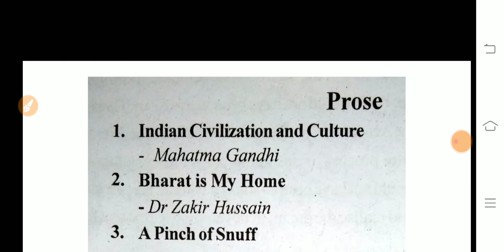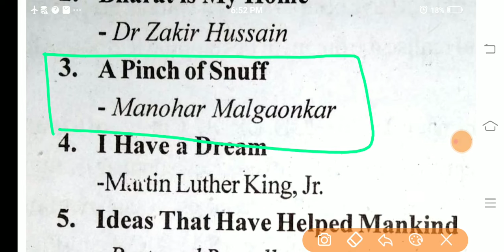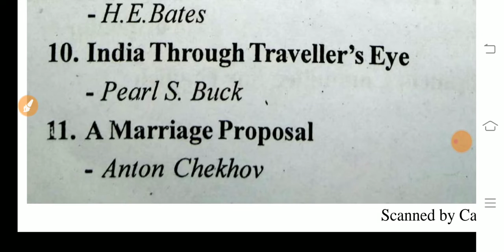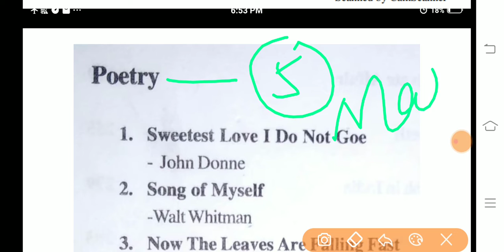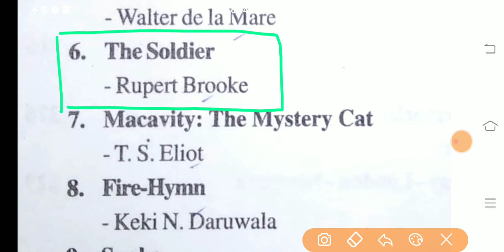12th Class || English || Writer's Name || 8 Marks पक्का आएगा || रट लें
बिहार बोर्ड Arts || Commerce || Science